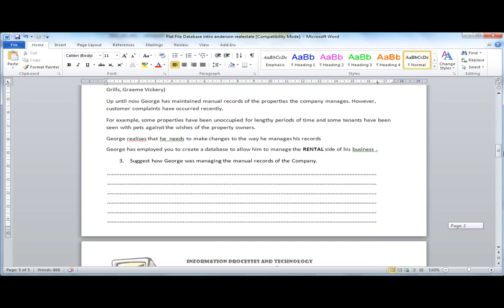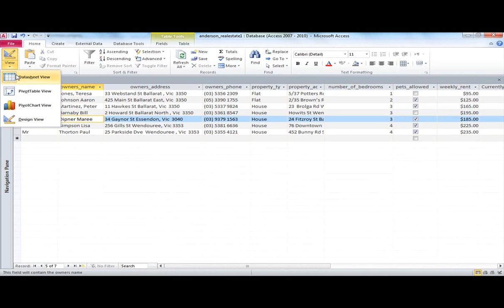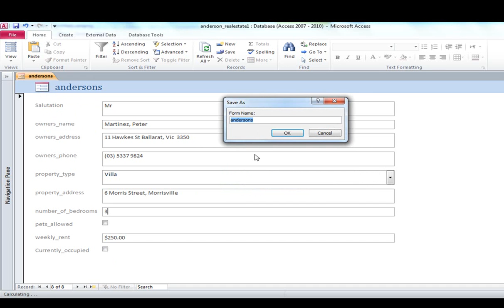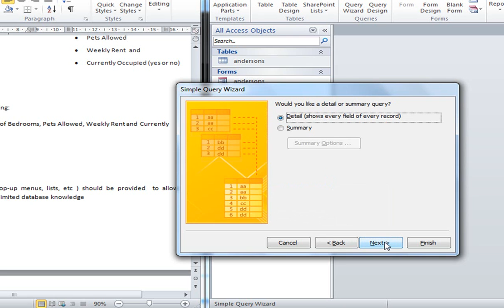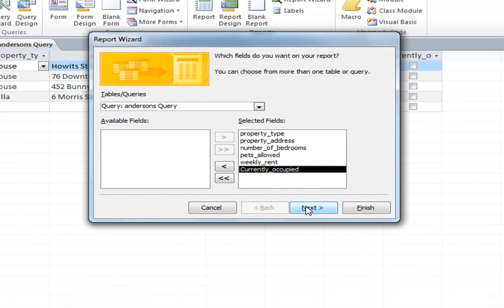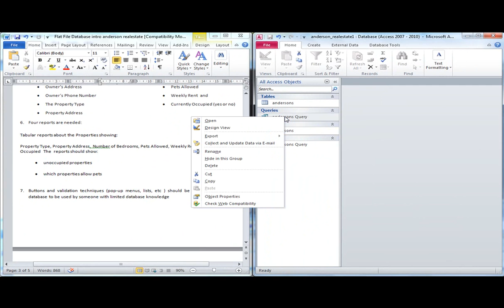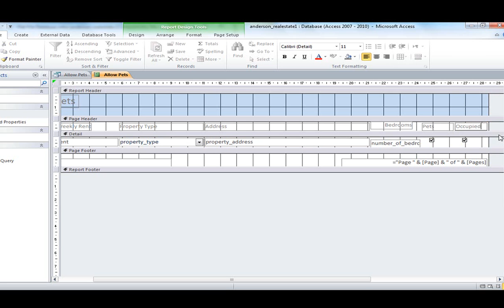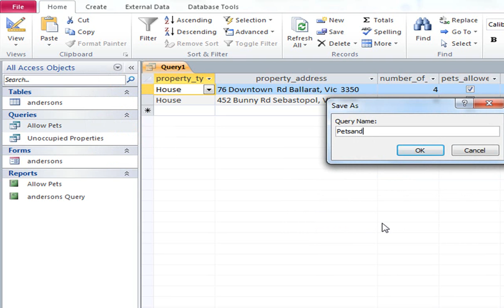Flat File - Anderson's Real Estate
A descritpion on setting up a flat file database, rapid form creation and querying